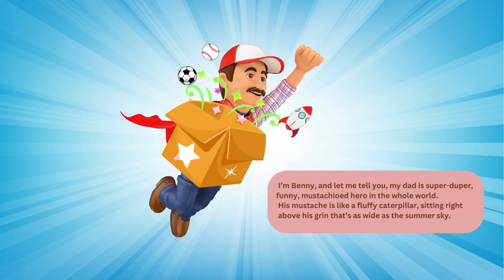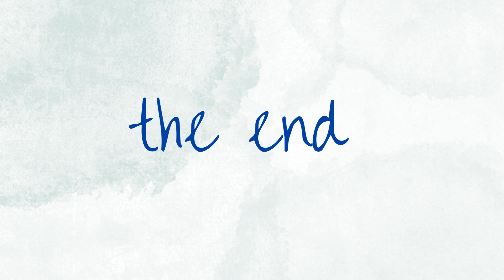My Dad. My Hero: A Father’s Day Story from Benny’s Heart. (Ali's work)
picture book work from Ali.